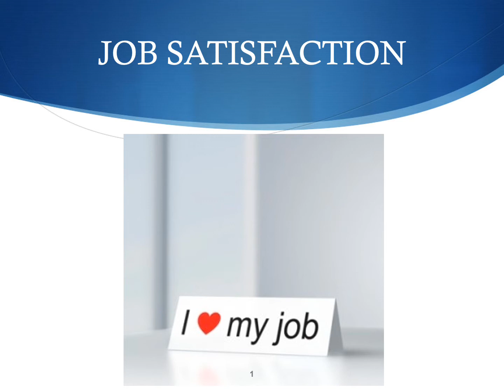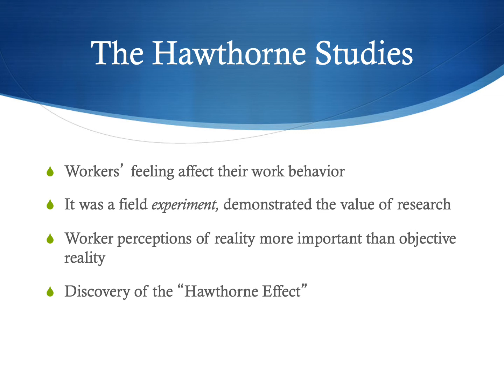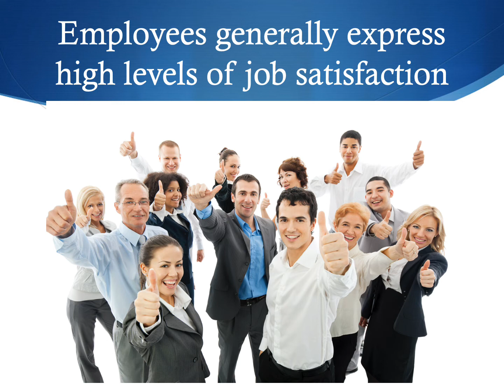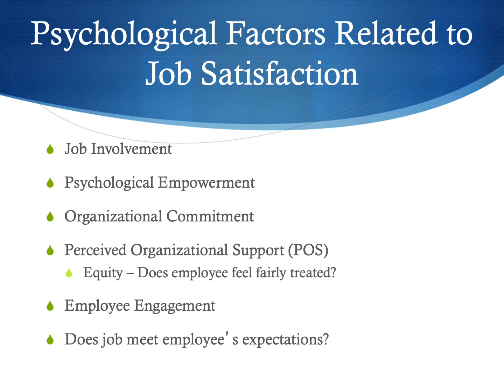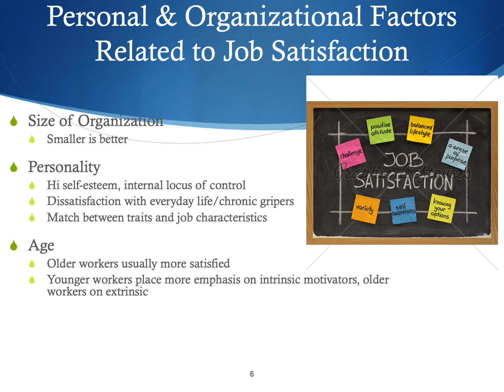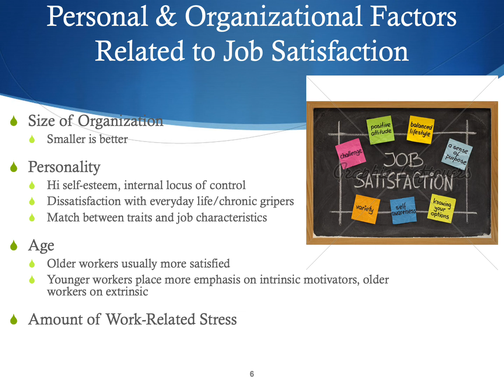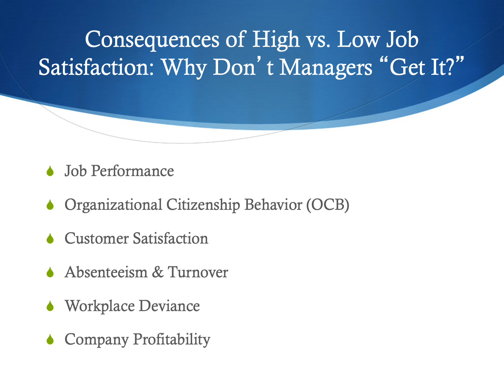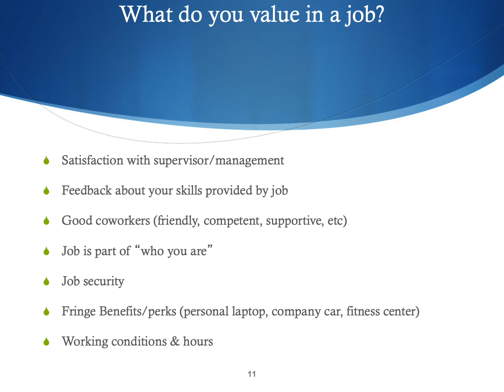Job Satisfaction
Knox College Psychology Professor Frank McAndrew describes the factors that contribute to high levels of job satisfaction. This presentation is part of his online organizational behavior class.